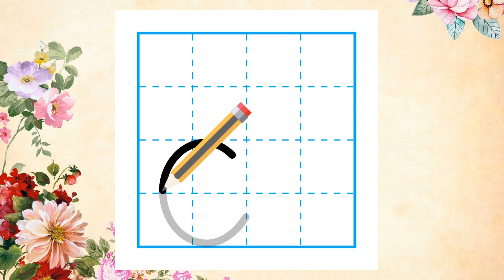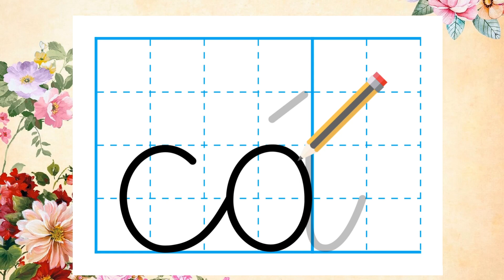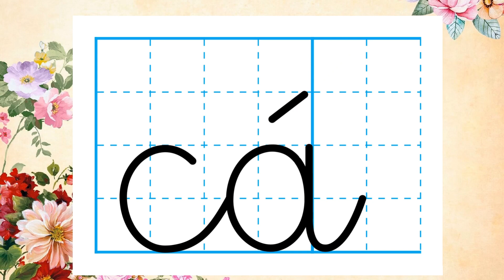Tập viết lớp 1. Bài 3: c, cá